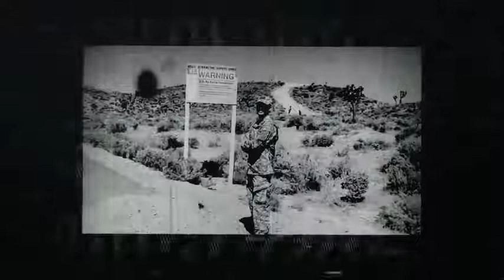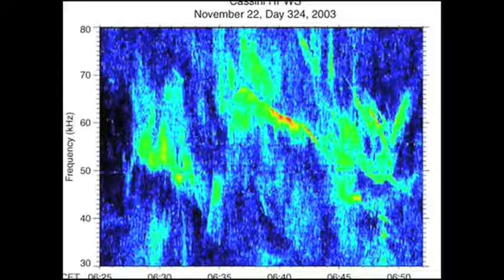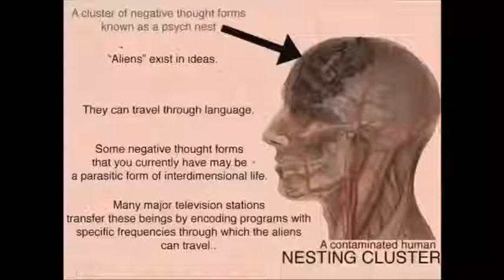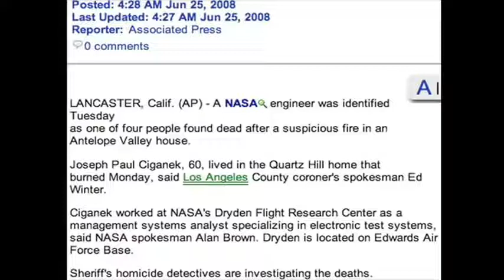area 51 alien hunting disclosure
more on ufos and alien and area 51